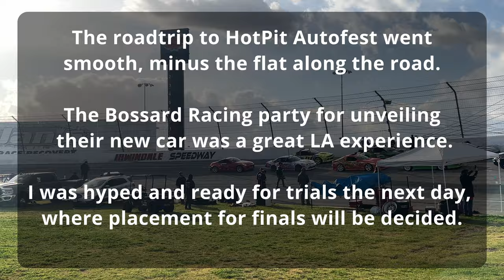Hotpit Autofest 2023 RD 1 (Video 1 of 6) Road-Trip to LA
Video 1 or 6. I hope you enjoy my first pro drift event and my first time to southern California, where I'm lucky enough to be part of Rudy Hansen's pit crew. This is the first in a series of videos. Make sure to watch them all.